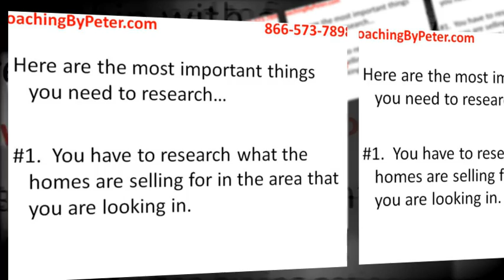Buying Nationally is a Good Idea If You Are Smart About It By Peter Vekselman, Real Estate Mentor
To Learn More about Buying Real Estate Nationally and Real Estate Investing, go

Peter Vekselman, Real Estate Mentor and Coach - Excel at Investing In Real Estate